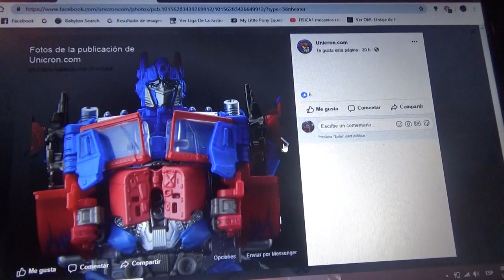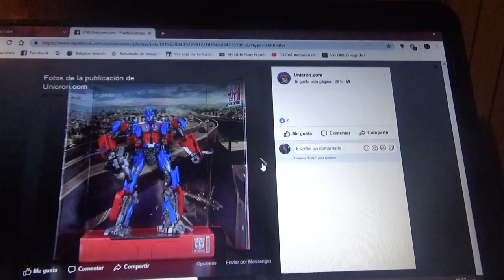Imágenes de Transformers Studio Series Voyager Bonecrusher y Optimus Prime